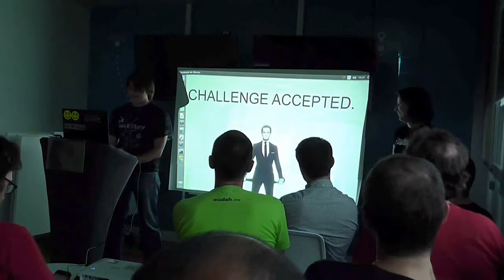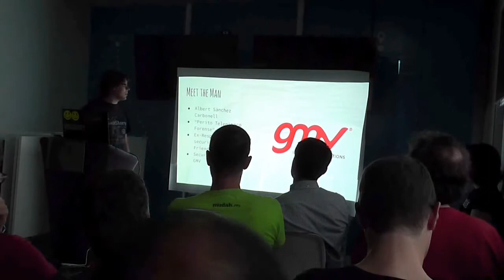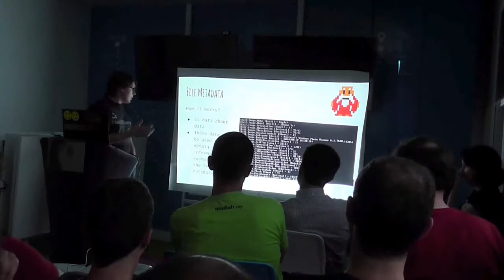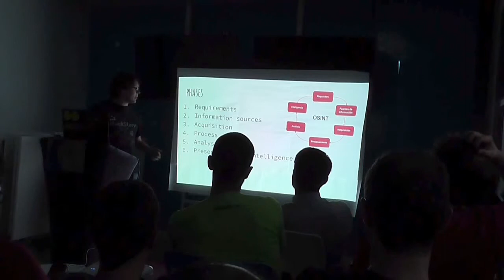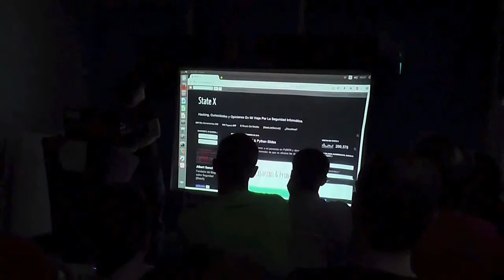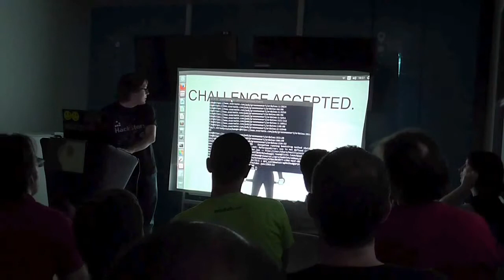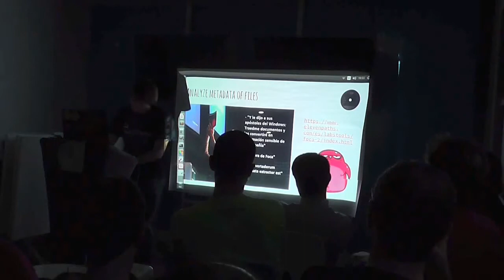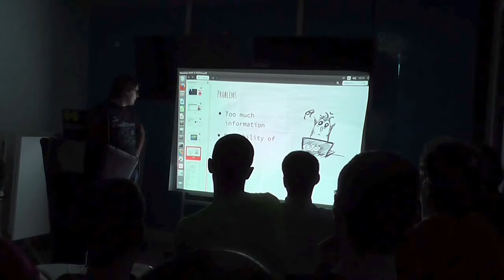PyBCN Meetup 2015/09 - Técnicas OSINT & Python by A. Sánchez